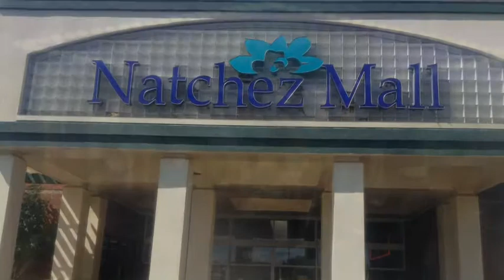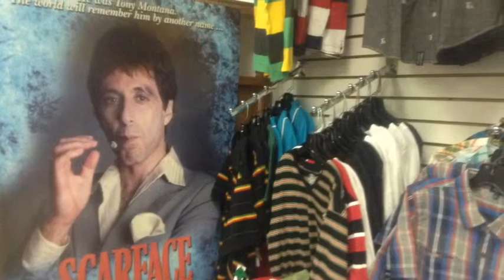Sammy's Natchez Ms